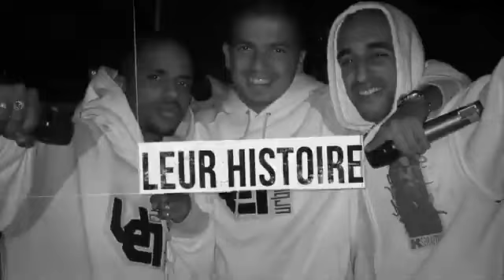SNIPER - Beatmakers - Episode 5 | DOCUMENTAIRE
Pour les 20 ans de l'album Du rires aux larmes